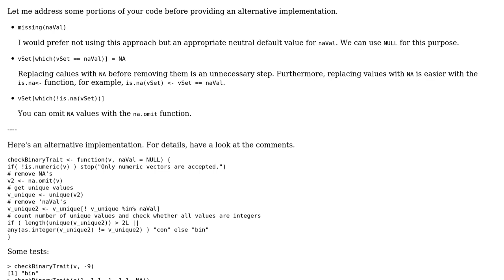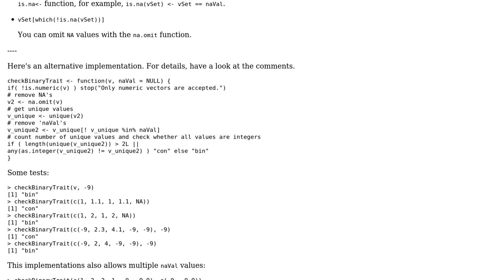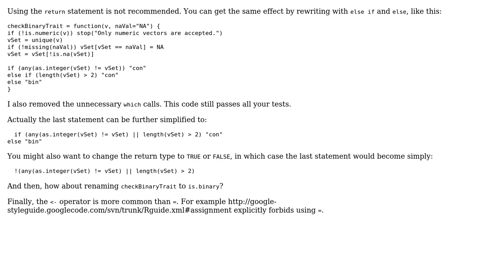An R function for checking whether a variable is binary or continuous (3 Solutions!!)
An R function for checking whether a variable is binary or continuous

With thanks & praise to God, and with thanks to the many people who have made this project possible! | Content (except music & images) licensed under CC BY-SA | Music | Images & others | With thanks to user Sven Hohenstein user qed user janos user jackStinger and the Stack Exchange Network Trademarks are property of their respective owners. You are responsible for your own actions.